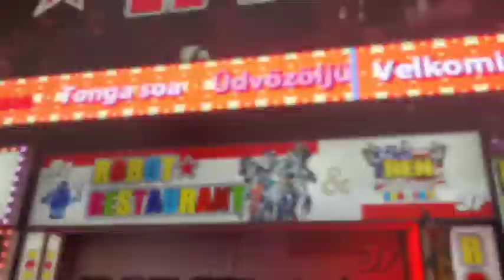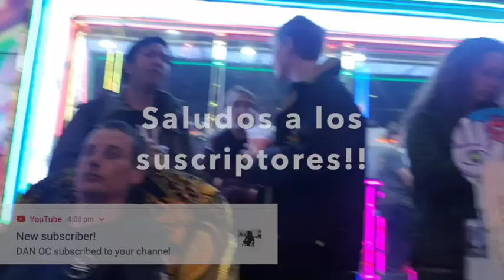Tokio Japon: Este bar esta loquisimo!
Este bar es estupendo visitar. Eso si, asegurate de llegar temprano para poder aprovechar tu tiempo en el bar antes de iniciar el show.

En el bar estará una banda (de robots, claro!) tocando canciones de Disney, pero ademas, su decoraciones es espectacular